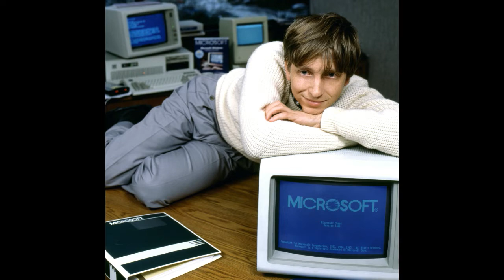William Henry Gates III - Microsoft Corporation | A2Z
| A2Z